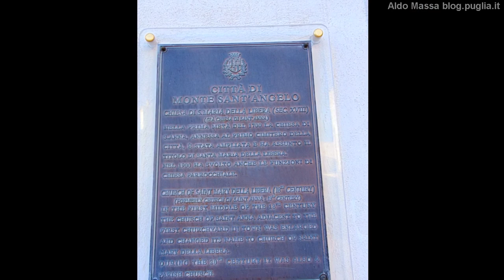Monte Sant'Angelo, La chiesa della Madonna della Libera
La chiesa della Madonna della Libera è una chiesa cattolica situata a Monte Sant'Angelo, nel Gargano (provincia di Foggia).
Essa è situata al fianco dell'atrio superiore del Santuario di San Michele Arcangelo (patrimonio UNESCO).

La chiesa della Madonna della Libera è stata edificata nel 1879 da lavori di ampliamento del vecchio oratorio di Sant'Anna e ristrutturando l'area del cortile antistante occupata in parte da un antico cimitero.
Per altre info clicca sul link in basso Wikipedia:
Video e Foto: Aldo Massa - Nino Vicciantuoni - Alessandro Parisi - Enzo Ciliberti
Musica nel video: